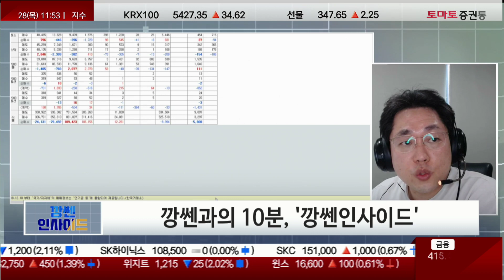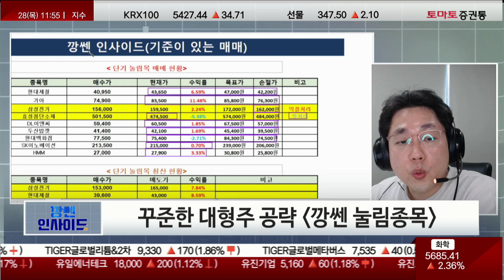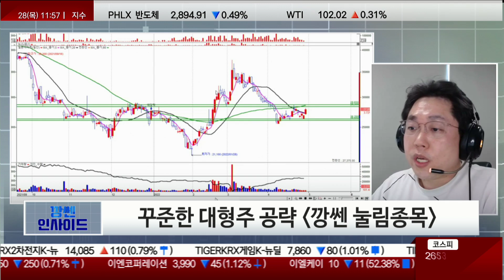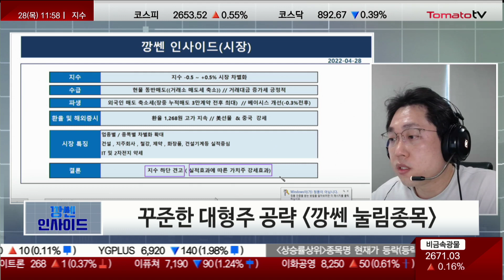효성첨단소재 손절! 삼성전기 익절! 기준매매 깡쎈인사이드/현대제철/기아/DL이앤씨/두산밥캣/현대백화점/SK이노베이션/HMM